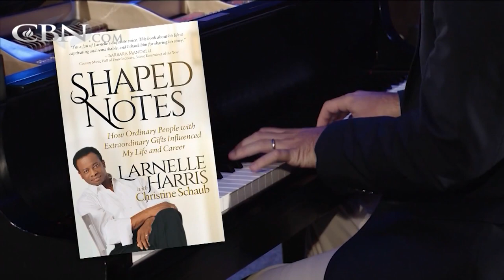Lead an Extraordinary Life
Hall of Fame vocalist Larnelle Harris shares how he's led an extraordinary life through faith and the help of others.